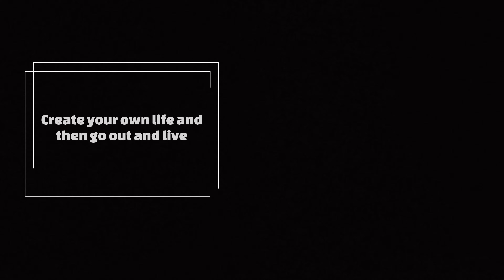HOW TO CREAT THE LIFE THAT YOU WANT IN A ONE YEAR, LIFE TIPS PART 1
🟢  STEEL VEINS in 4K ORIGINAL CONTENT
🟡 The STEEL VEINS   created and uploaded to YouTube
                                                                Enjoy! Love,

                                                Infinite Peace & Love to you.